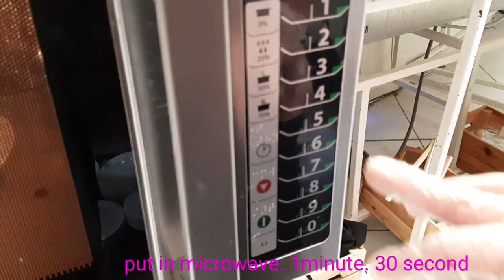MAC N CHEESE MELTED CHEDDAR CHEESE SAUCE | with mac pasta🔥🔥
Mac n cheese the ultimate world femous dish how to make mac n cheese I hope u like my recipe dont forget subscribe like share my channel thanks for watching music promote: carefree melody-twin musicom audio library music promote : wanki- sunset paradise vlog copyright music